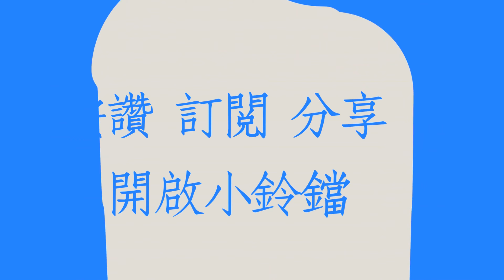義大利跟團行程EP7羅馬璀璨梵諦岡聖彼得大教堂Rome, Italy, Glorious Vatican, St. Peter's Basilicaローマ、イタリア、栄光のバチカン、サンピエトロ大聖堂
看過神鬼戰士嗎？今天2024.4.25我們來到義大利羅馬競技場感受電影場景的震撼，並遊覽納沃納廣場、天使的設計萬神殿、來一杯最好喝的金杯咖啡、美麗的許願池、遠近馳名的西班牙廣場，最後參觀梵諦岡的聖彼得大教堂，就跟著我們一起去遊玩吧！
我們一大早在飯店吃完早餐，就從住宿羅馬聖保羅皇冠假日酒店，搭乘遊覽車往羅馬競技場出發。現在看到的是君士坦丁凱旋門，位於羅馬競技場與帕拉蒂尼山之間。君士坦丁凱旋門高21公尺，寬25.7公尺，縱深7.4公尺。拱門上方由磚塊所砌成，表面則有雕刻圖案。橢圓形狀的羅馬競技場由一系列三層的環狀拱廊及頂層所組成，每層共有80個拱門，最早以前是角鬥士的競技表演場所。現在看到是十字架，放大看看，在競技場的北邊，也是競技場中最高的一面，羅馬君王的包廂也就在十字架的附近。羅馬競技場能容納 約50,000 至 75,000 名觀眾，有80個入口拱門，可在15分鐘內可入場或散場，是羅馬最受歡迎的建築之一。競技場周長527米，最高處達48.50米，由石灰石、磚塊和混凝土建造而成，外部使用了石灰石和大理石作為裝飾。往底下看競技場地下室佔地約半公頃，有蜿蜒迴廊和通道，也算是競技場的後台。據說在競技場表演前的舞台道具也都相當齊全，大約有80處都暗藏機關，讓你可以隨時放上或收回道具。
走出羅馬競技場，我們搭乘遊覽車去吃午餐，第一道菜義大利麵，番茄肉醬起司口味好吃。第二道菜牛頰肉很嫩非常好吃。甜點蛋糕好吃。我們來到以巴洛克藝術著稱納沃納廣場，我們現在看到的是摩爾人噴泉，位於納沃納廣場南端，當時是為了解決供水問題，中間是摩爾人，摩爾人主要表示征服伊比利亞半島的穆斯林。周圍有四個希臘神話中海之信使崔萊頓，人頭身魚尾，可以吹海螺殼揚風起浪。接著看到納沃納廣場中央直插雲霄的紅色花崗岩方尖碑，方尖碑連通神界與世俗，喻示著更高智慧降臨人間。下方是著名的四河噴泉，基座四周以半臥姿態呈現的，就是四河噴泉的四位河神。我們現在看到的是恆河河神，身軀向外扭轉，神情冷靜，手拿一支槳，代表著恆河水域廣闊適合航行。前面就是萬神殿，門前佇立著好幾根巨大圓柱，可惜沒有安排入內參觀巨大的穹頂，只能近看到此一遊的感覺。接著來到羅馬必喝的金杯咖啡，店員熟練的技巧，準備好咖啡杯盤子，沖泡咖啡。幽默的店員拿起手機向我們拍了照，我們發出了開心的笑聲。咖啡是溫和好入口的香醇風味，是恰到好處的中烘焙。喝完咖啡我們來到特雷維噴泉，就是義大利聞名國際的羅馬許願池，極致華麗的設計與浪漫的傳說故事，讓這座特雷維噴泉成了觀光客們來羅馬旅遊時必朝聖的景點，人潮很多要小心扒手。我們走到羅馬西班牙廣場，就位在 Pincio 山丘山腳下的山丘花園，於16世紀都市規劃後，建造了西班牙階梯，串連山丘下的「破船噴泉」和山丘上的「聖三一教堂」，後來成為了當地人生活的重心，也是藝術家、詩人、情侶的聚會場所。現在看到的是西班牙廣場中央的巴洛克式破船噴泉，破船噴泉是以台伯河氾濫的景象為靈感而建造的，噴泉上方建有一艘與路面齊平的船，讓水流進入船艙內，再從破洞處緩緩地流出，形成如瀑布般的景觀，宛如船即將沉沒的模樣，因此得名破船噴泉。
我們參觀完羅馬西班牙廣場，就要去梵諦岡聖彼得教堂，排隊人龍很長，我們排了約1小時30分才進入教堂。柱廊柱頭上裝飾著140位聖人雕像，雖然參觀教堂不需要費用，但卻需要服裝及安全檢查，衣著上不能穿太清涼進教堂。中央為方尖碑，聖彼得廣場為面寬240公尺的橢圓形，兩端為兩座水池面對著兩個半圓形柱廊。欣賞完廣場後，我們終於進入聖彼得大教堂。進入教堂右手邊第一件藝術品，就是最有名的米開朗基羅作品聖殤，在義大利文中有「悲憫、虔誠」之意，聖母瑪利亞抱著被釘死的耶穌身體時的樣貌，悲傷不是這作品的重點，而是聖母表情很鎮定、堅強。遠看聖體傘及大穹頂金碧輝煌，美的跟藝術品一樣好看。看完教堂之後，就去吃晚餐。餐廳內四周有義大利著名景點立體的壁畫，非常好看。晚餐第一道菜是薄皮披薩，餅皮薄脆好吃。第二道菜鮪魚義大利麵，爽口好吃。甜點是入口即化的提拉米蘇，味道濃郁很好吃。我們吃完晚餐坐上遊覽車，回羅馬聖保羅皇冠假日酒店，結束今天羅馬旅程，明天也要搭機返台，在義大利旅程有太多的驚奇與視覺之美的浪漫，讓我們帶著滿滿回憶回家，期待下一次觀賞。